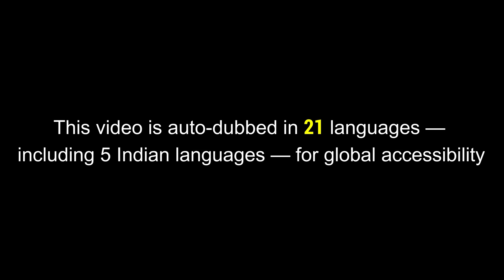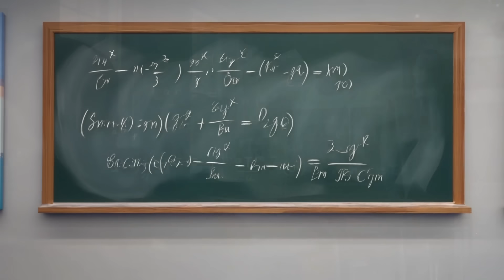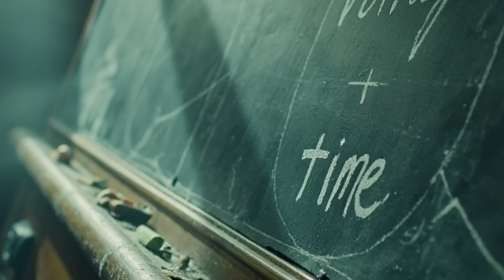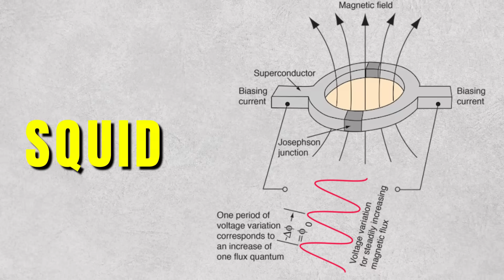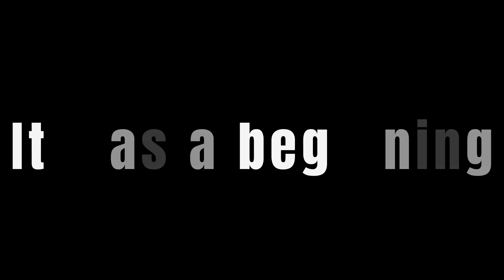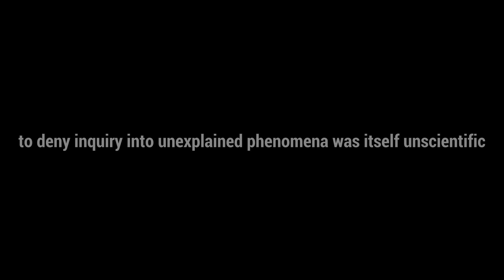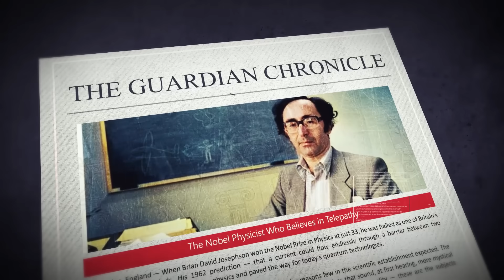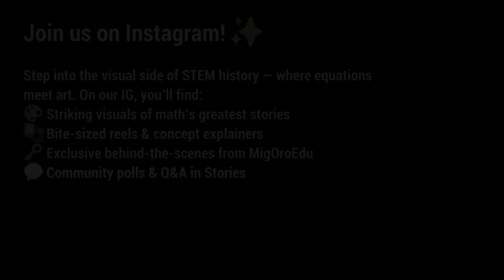At 22 He Changed QUANTUM THEORY. At 33 He Won the NOBEL. Then He Strayed into PSEUDOSCIENCE.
He changed the laws of quantum physics — and then questioned the very nature of reality itself.
This is the untold story of a Nobel Prize–winning physicist whose groundbreaking discovery reshaped modern technology… before his curiosity took him beyond the borders of accepted science.
From the discovery that powers quantum computers to his search for the connection between mind and matter — this film explores where genius ends and heresy begins.

Watch the rise, rebellion, and redemption of one of the most controversial scientists in modern history.